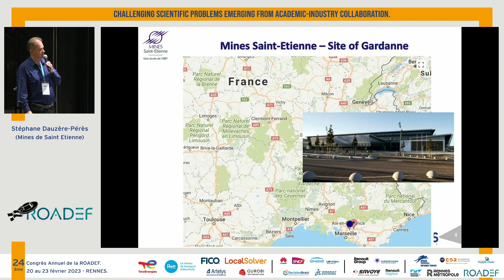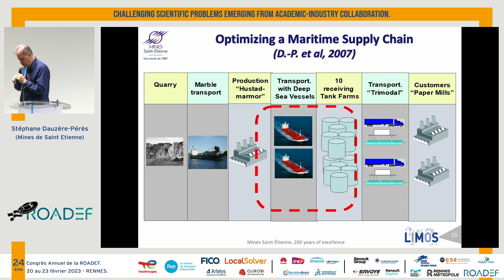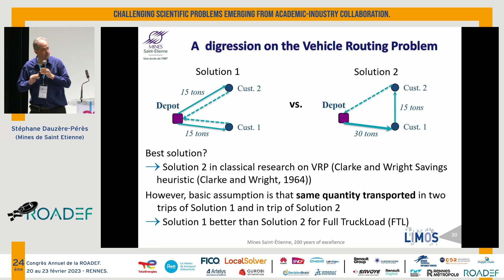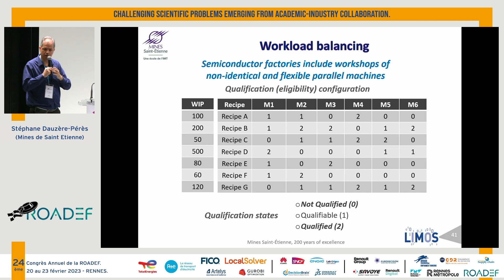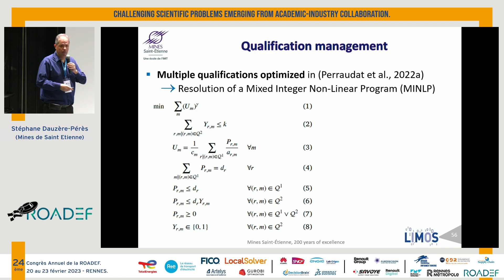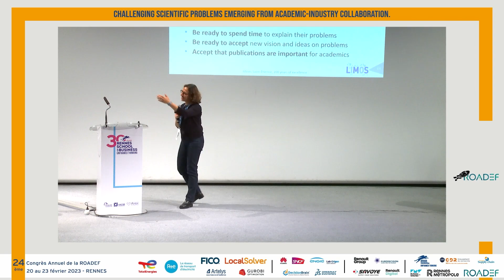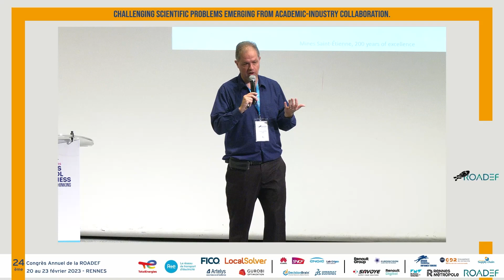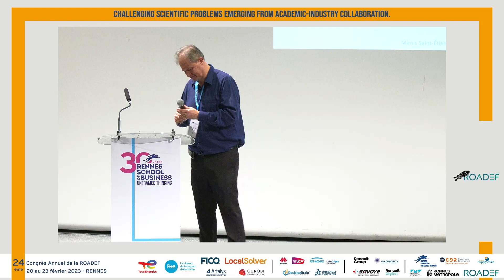ROADEF 2023 - Plénière - Stéphane Dauzère-Pérès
24ème Congrès de la ROADEF
Lundi 20 au 23 février 2023 - Rennes

Plénière 1: Challenging Scientific Problems Emerging from Academic-Industry Collaboration
Dauzère-Pérès Stéphane - Mines de Saint Etienne. Chair: Safia Kedad-Sidhoum